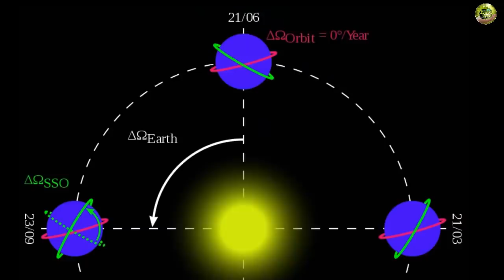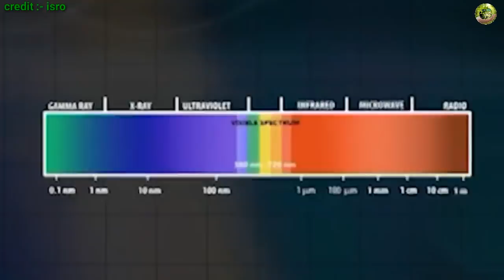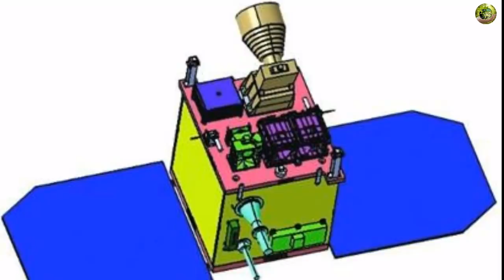इसरो ने HysIS और 30 अन्य उपग्रहों को दो अलग कक्षाओं में कैसे स्थापित किया isro HysIS mission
Insight Rahasya नमस्कार दोस्तो आप सभी का स्वागत है रहस्य TV (rhsya tv)  मे अौर मै हुं kuldeep singh yadav

Credit for images :-
1.

भारतीय अंतरिक्ष एजेंसी इसरो ने गुरुवार 29 नवंबर 2018 को आंध्र प्रदेश के सतीश धवन स्पेस सेंटर श्रीहरिकोटा से देश के सबसे ताकतवर इमेजिंग सैटलाइट हाइपर स्पेक्ट्रल इमेजिंग सैटलाइट या हाईसिस को लांच किया । हाईसिस को लांच करने के लिए पीएसएलवी C-43 रॉकेट का उपयोग किया गया। पीएसएलवी C-43, पीएसएलवी रॉकेट का ही एक उन्नत संस्करण है । जिसकी लंबाई 44.4 मीटर है । पीएसएलवी C-43 मे 4 स्टेज का यूज किया जाता है । जिनमें लिक्विड अौर solid ईंधन का उपयोग किया गया है । 230 टन वजनी PSLV C-43 रॉकेट के जरिए 1750 Kg तक के payloads को “polar sso orbit”मे स्थापित किया जा सकता है । 29 नवंबर 2018 को सुबह 9:57 पर पीएसएलवी C-43 ने हाईसिस के साथ श्रीहरिकोटा से उड़ान भरी। यह रोकेट अपने साथ हाईसिस के अलावा 8 अन्य देशों के 30 सेटेलाइट लेकर गया था । जिसमें अमेरिका के 23 तथा ऑस्ट्रेलिया ,कनाडा ,कोलंबिया ,फिनलैंड ,मलेशिया, नीदरलैंड और स्पेन के 1-1 सैटलाइट थे।  इन 30 सेटेलाइट्स में 29 नैनो सेटेलाइट एक माइक्रोसैटलाइट है । जिनका कुल वजन 261.5 किलोग्राम है । जबकि भारतीय इमेजिंग सैटलाइट हाईसिस का वजन 380 किलोग्राम है । उड़ान भरने के 17 मिनट 27 सेकंड के बाद रॉकेट पृथ्वी की सतह से 636 किलोमीटर ऊपर हाईसिस को polar sso orbit या पोलर सन सिंक्रोनस आर्बिट में 97.95 डिग्री के झुकाव पर सफलतापूर्वक स्थापित किया ।

Indian Space Agency ISRO launched the most powerful imaging satellite hyper-spectral imaging satellite or HysIS in the country on Thursday, November 29, 2018, from Satish Dhawan Space Center, Andhra Pradesh, Sriharikota. PSLV C-43 rocket was used to launch the HysIS. PSLV C-43 is an advanced version of PSLV rocket. Whose length is 44.4 meters. PSLV C-43 has 4th Stage. In which liquid and solid fuel has been used. The payloads up to 1750kg can be installed in "polar sso orbit" via a 230-ton weight PSLV C-43 rocket. On November 29, 2018, at 9:57 am, PSLV C-43 took flight from Sriharikota with HysIS. This rocket had taken with him 30 satellites from 8 other countries, besides the HysIS. Which included 23 from USA and one satellites from each countries Australia, Canada, Colombia, Finland, Malaysia, Netherlands and Spain. In these 30 satellites, 29 are nano satellites and one is  microsatellite. The total weight of which is 261.5 kg. Whereas the Indian Imaging Satellite Hightness weighs 380 kgs. After 17 minutes and 27 seconds of flying, the rocket successfully set up 636 km above the surface of the earth with a tilt of 97.95 degrees in polar sso orbit or Polar Sun Synchronous orbit.